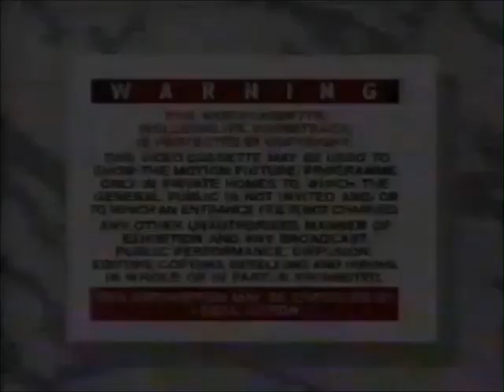Original VHS Opening and Closing to 25 Years of Cannon and Ball UK VHS Tape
This is the Original VHS Opening and Closing to 25 Years of Cannon and Ball VHS Tape and Here's the Order!

1. Tracking Control Warning
2. Copyright Warning
3. VCI Logo from 1986
4. First Few Seconds of the Programme
5. Last Few Seconds of the End of the Programme
6. VCI Logo Again